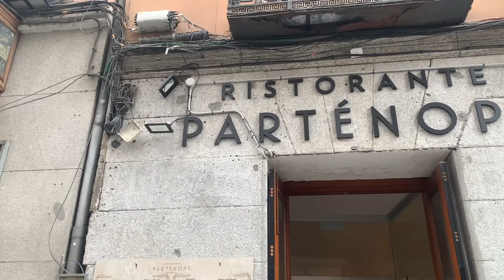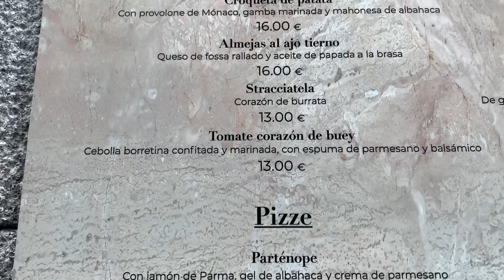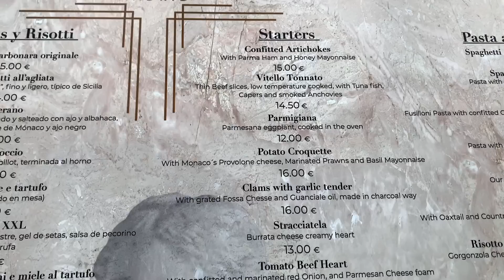🍕🍝 2 NAPOLETANI mangiano PIZZA e CARBONARA a MADRID! 🇪🇸 SIAMO RIMASTI SCIOCCATI...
Sono a Madrid e, insieme alla mia ragazza, ho assaggiato pizza e carbonara, due piatti tipici italiani, in un ristorante a Madrid. Sarà tutto buono? Scopriamolo!